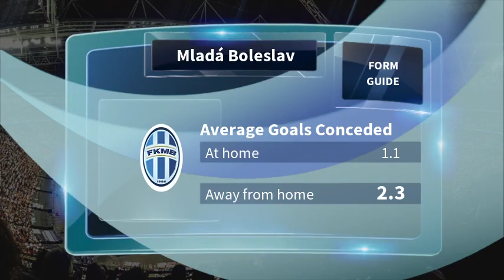1. FC Slovácko vs Mladá Boleslav Predictions & Preview 02/03/19 - Football Predictions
For full 1. FC Slovácko vs Mladá Boleslav predictions,

This First League match between 1. FC Slovácko vs Mladá Boleslav kicks off on 02/03/19. To see ALL upcoming First League predictions & match previews,